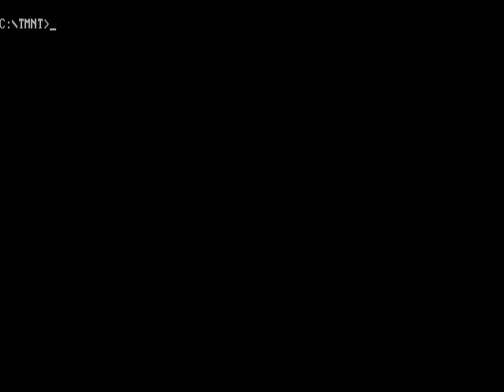TMNT The Coin-Op MS-DOS CGA Playthrough+PC Speaker (Rec Date: 03/09/2020)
I wanted to play with Tandy sound, but i couldn't get that to work.